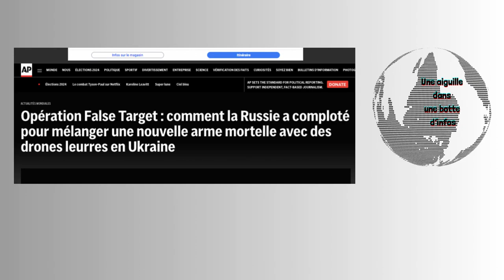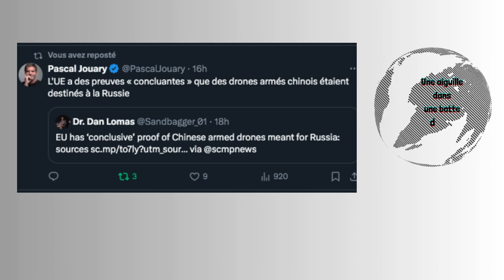Des Russes déguisés en Ukrainiens/Opération False Target/Falsification des relevés du 7 octobre/...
-Des Russes déguisés en Ukrainiens tentent de s'emparer de la ville de Kupiansk.

-Opération False Target : comment la Russie a comploté pour mélanger une nouvelle arme mortelle avec des drones leurres en Ukraine. Dans une usine secrète située dans les prairies centrales de la Russie, des ingénieurs fabriquent des centaines de drones leurres destinés à submerger les défenses ukrainiennes.

-Pete Hegseth, animateur de Fox News nommé par Trump pour diriger le ministère de la Défense , a été signalé comme une possible « menace interne » par un collègue militaire en raison d'un tatouage sur son biceps associé à des groupes suprémacistes blancs.

-Un conseiller de Netanyahu interrogé sur une possible falsification des relevés téléphoniques du 7 octobre.

-Moscou suspendra ses livraisons de gaz à l'Autriche à partir de samedi.

-Des avions de chasse anglais ont suivi un avion russe à proximité de l'espace aérien du pays : Quelques jours après que la Royal Navy a également détecté des navires militaires russes traversant la Manche.

-Les sénateurs démocrates demandent une enquête sur les appels de Musk à la Russie.

-Les images satellite révèlent les répercussions de la guerre sur la production de blé en Ukraine.

-L'UE a des preuves « concluantes » que des drones armés chinois étaient destinés à la Russie.

-La France équipe et forme une nouvelle brigade ukrainienne à un moment critique de la guerre.

-Une photo montre l'arrivée de l'artillerie nord-coréenne en Russie.

-Le lancement d'un croiseur lance-missiles nucléaires russe reporté sine die : Un navire de guerre censé aider la marine russe a reporté son lancement pour des essais en raison des coûts de réparation et de modernisation.

A retrouver sur X, CielBleu, Youtube, Linkedin, TikTok et Insta

source sur X